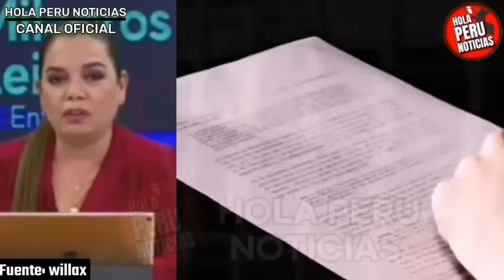EN SHOCK! GRABACION HUNDE A DOMINGO PÉREZ TEMBLANDO X REGRESO DE PATRICIA BENAVIDES Y CULPA A WILLAX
Domingo Pérez aparece en video preocupado por el posible regreso de patricia benavides a la fiscalia